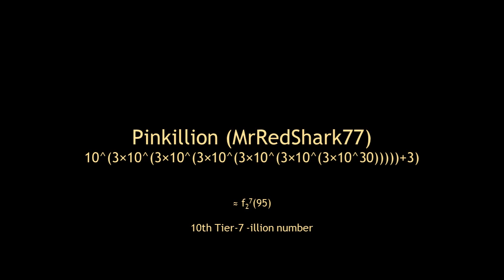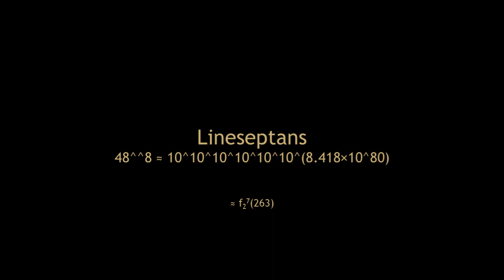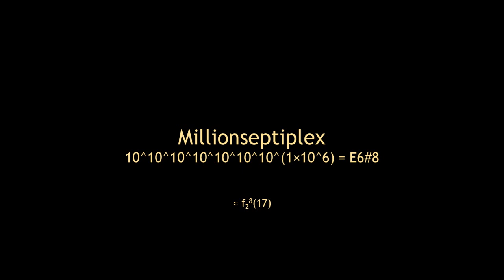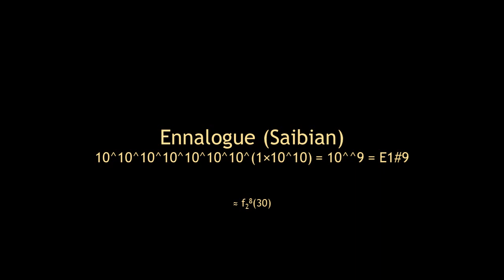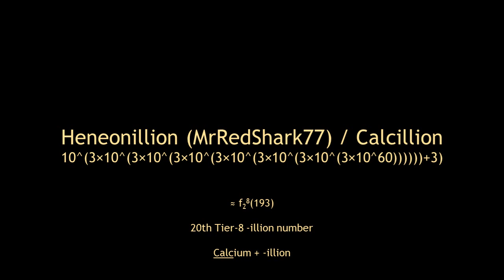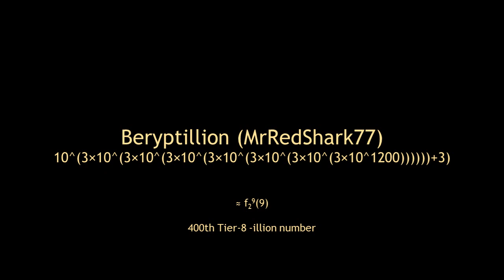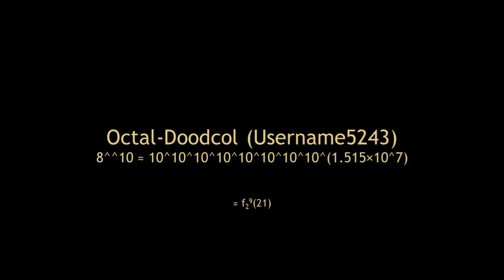List of Large Numbers [2] Part 58 | 10^^8 ~ 10^^10